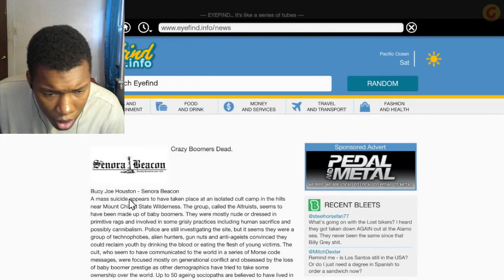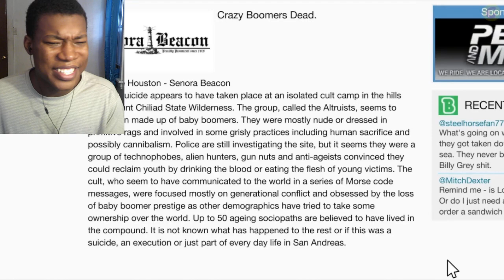GTA 5 - All NPC Dialogues When Trevor Takes Them To Altruist Camp (Missable Dialogues) REACTION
Video by @GameMagz

gta v altruist cult shootout,grand theft auto 5 trevors altruist cult shootout,altruist cult shootout,GTA 5